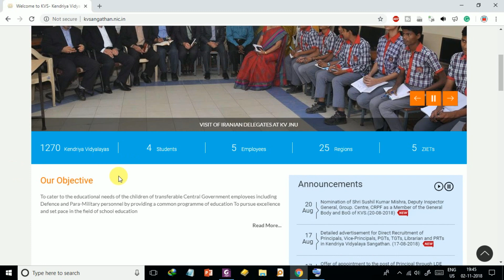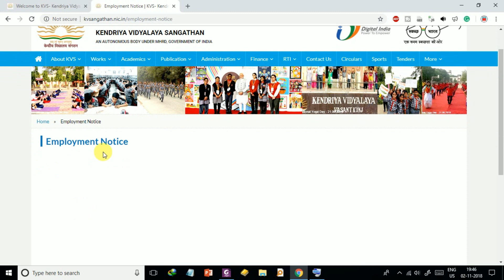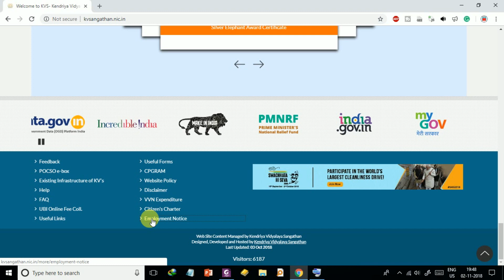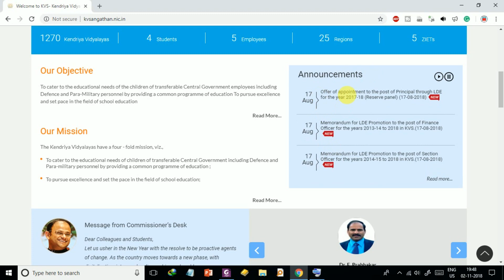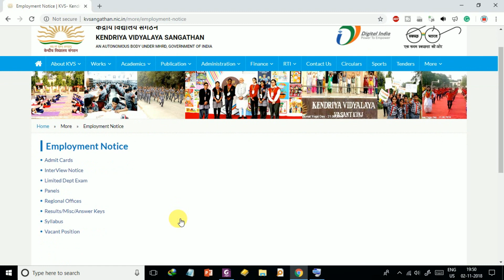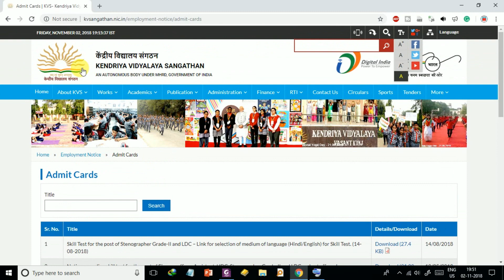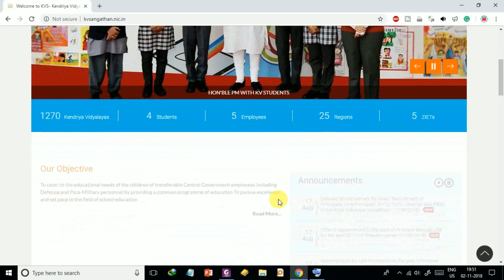HOW TO CHECK ADMIT CARDS IN KVS WEBSITE | KVS NEW WEBSITE INTERFACE OVERLOOK | KVS SKILL TEST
MUST VISIT
EBOOK SOTRE

how to check kvs ldc typing test date 2018
how to check kvs ldc exam date 2018